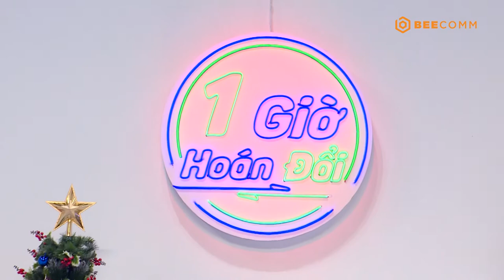1 GIỜ HOÁN ĐỔI TẬP 21: Chàng PT KHỔ TÂM trước muôn kiểu "yêu sách" khó chiều của thượng đế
1 GIỜ HOÁN ĐỔI TẬP 21: Chàng PT KHỔ TÂM trước muôn kiểu "yêu sách" khó chiều của thượng đế